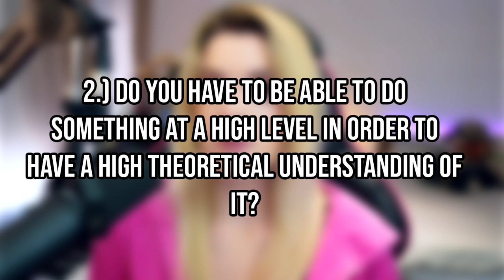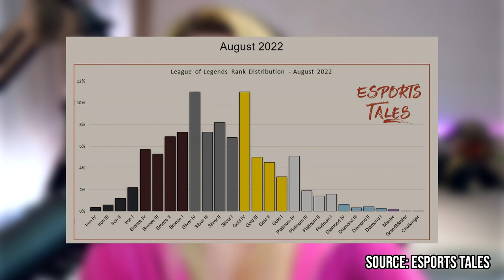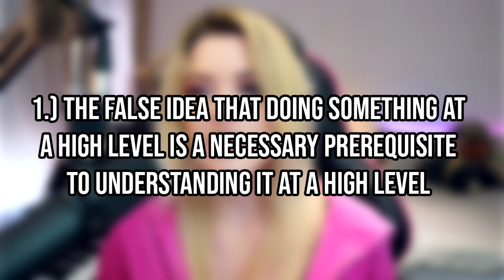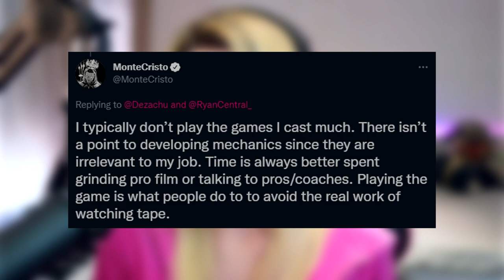Should casters be high elo?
CHAPTERS BELOW

It's a common topic of discussion - whether casters and desk analysts should have a high elo in-game in order to be qualified for their job. I wanted to explore this idea from the perspective of a professional caster and analyst, and delve into the facets of broadcast that actually add value, and why caster elo may not be so important after all.

0:00 - Intro
1:08 - Introducing arguments 1 and 2
1:22 - Knowledge and insight are not the most important part of a broadcast
10:50 - Enthusiasts are not the most valuable demographic
14:49 - Introducing arguments 3 and 4
15:19 - High level experience is not required for high level knowledge
19:43 - High elo doesn't equal understanding of pro play
23:29 - Outro